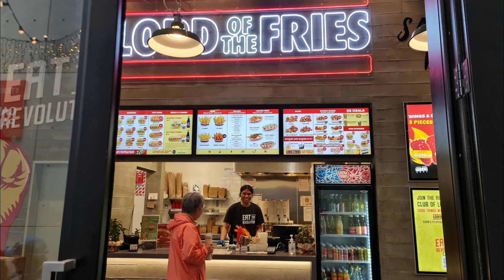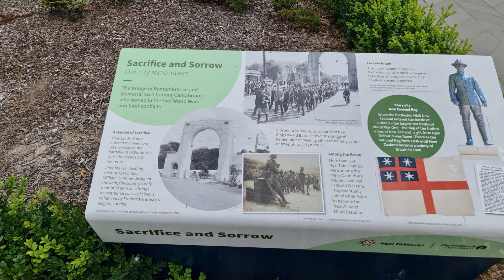Christchurch overcoming the pain of the past and finding vitality